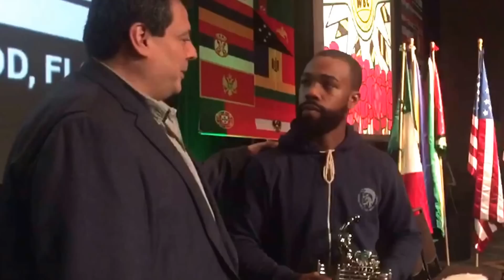Gary Russell Jr receiving an award from WBC - esnews boxing